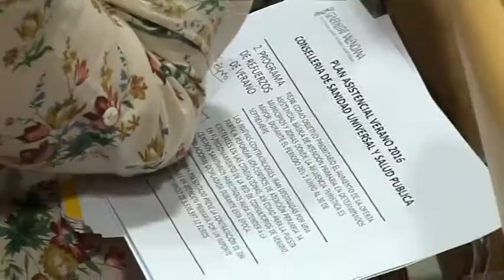Tertulia política Radio 12 - 29 de junio de 2016 - Parte 1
Tertulila política, dirigida por el periodista Andrés Maestre (@andres_mcano) donde cada miércoles a las 21:30 se debaten los temas de actualidad de la Comunidad Valenciana y la política local.

Las personas que participan lo hacen en nombre propio, por lo que son dueños de sus opiniones, que comparten con total libertad.

Los invitados de esta semana son:
.- Diego Menor - Secretario General de Autónomos de la Comunidad Valenciana (FAESCV)
.- Mónica Nombela - Abogada
.- Fernando Llopis - Profesor universitario y politólogo
.- José María Bueno - Abogado